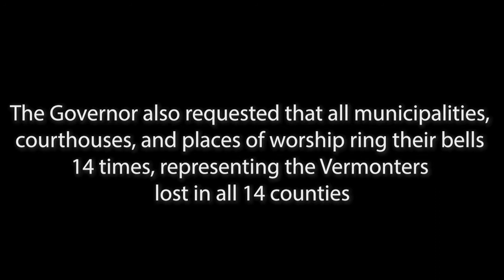One-Year Anniversary Of COVID